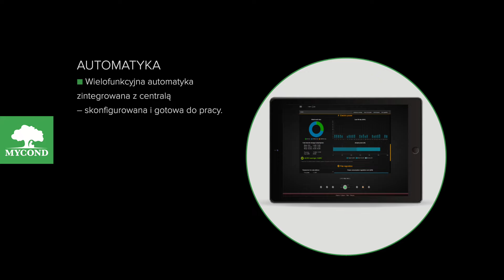Nowość! Nowa seria central wentylacyjnych Mycond BREEZME CL!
Mycond przedstawia serię central wentylacyjnych podwieszanych BreezMe CL, zaprojektowanych do maksymalizacji efektywności energetycznej i komfortu użytkowania w przestrzeniach o ograniczonym miejscu.

Te kompaktowe urządzenia z wbudowanym rekuperatorem heksagonalnym przeciwprądowym, zaawansowanymi filtrami Mini-Pleat oraz zintegrowanym systemem automatyki Plug&Play są idealne do montażu w przestrzeniach podsufitowych.

Oferują one wysoką sprawność odzysku ciepła, co przekłada się na znaczące oszczędności energetyczne. Dowiedz się więcej na stronie produktu.